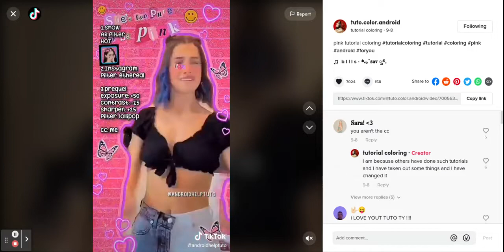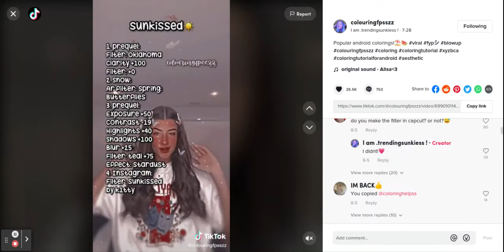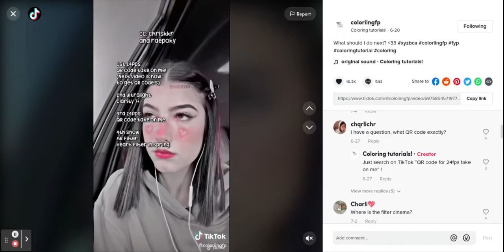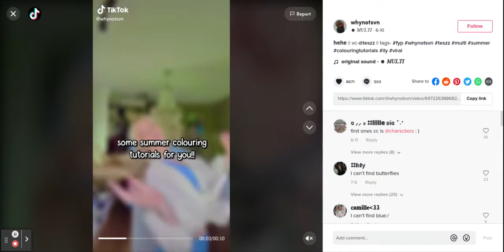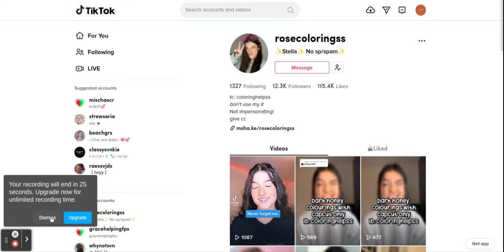Find 'Coloring tutorials' on TikTok | TikTok Search p3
hi guy